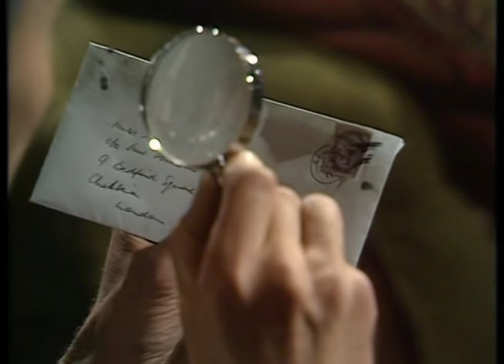Sherlock Holmes - The Sign of Four (1968)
Peter Cushing - Sherlock Holmes
Nigel Stock - Dr. Watson